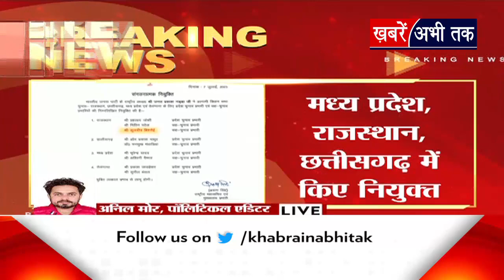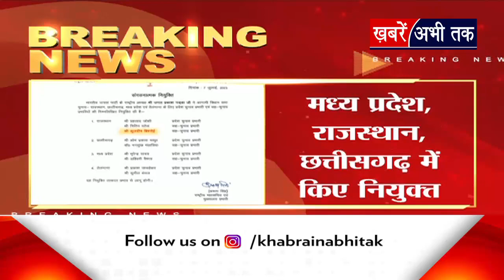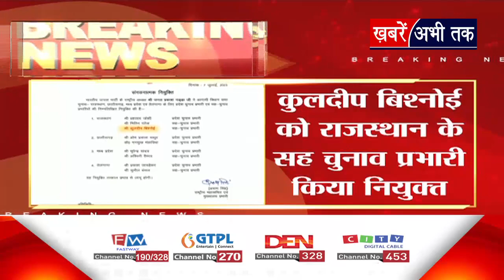BJP ने कई राज्यों के चुनाव प्रभारी किए नियुक्त, इन नेताओं को मिली अहम जिम्मेदारी